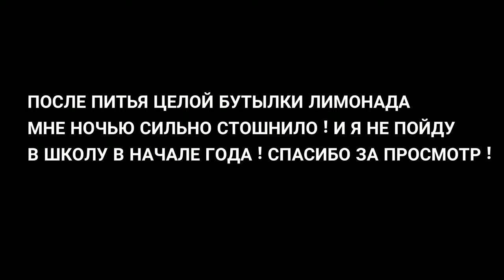ИЗ-ЗА ЭТОГО ВИДЕО Я НЕ ПОШЁЛ В ШКОЛУ ПЕРВОГО СЕНТЯБРЯ !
РЕБЯТА ПРИВЕТ . Я ФИЛ ЛЕОНАР . НОВЫЙ ВИДОС О ЛИМОНАДОЧЕЛЛЕНДЖ УЖЕ ТУТ НА МОЁМ КАНАЛЕ ЮТУБ . СМОТРИТЕ СУПЕР ДРИНК ПОЛНОЙ БУТЫЛКИ КОЛЫ (ОТ КОТОРОЙ Я ПОТОМ БЛЕВАЛ) . И ИЗ ЗА ТОГО ЧТО Я БЛЕВАЛ Я НЕ ИДУ В ШКОЛУ В НАЧАЛЕ ГОДА .

P.S : Я УЖЕ В ШКОЛЕ 12 ГОД + ПОМЕНЯЛ УЖЕ СЕДЬМУЮ ШКОЛУ ЗА СВОЮ ЖИЗНЬ .

Mahmurka
Polaris Challenge !
Operator : Bartek GJG

PHIL LEONAR 😎